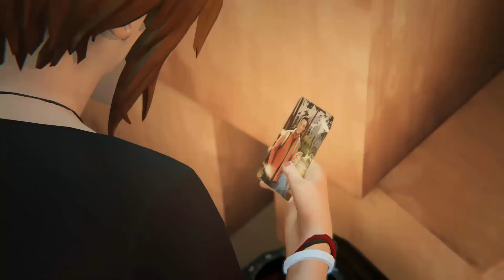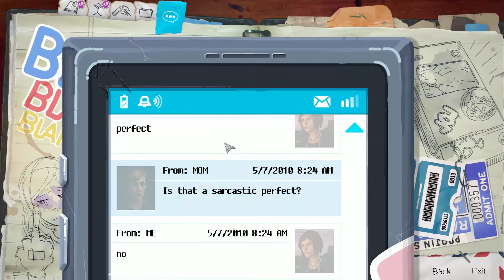Life is Strange Before The Storm - Episode 1 Awake - Part 4/5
Life Is Strange: Before the Storm is a graphic adventure played from a third-person view. The player assumes control of sixteen-year-old Chloe Price, three years before Life Is Strange. Unlike its predecessor, the game does not include time travel. Instead, Before the Storm features the ability "Backtalk", which the player can use to call upon Chloe to get out of certain precarious situations; "Backtalk" may also make a situation worse. A dialogue tree is used when a conversation or commentary is prompted. Occasional decisions will temporarily or permanently change outcomes. The environment can be interacted with and altered, including marking walls with graffiti